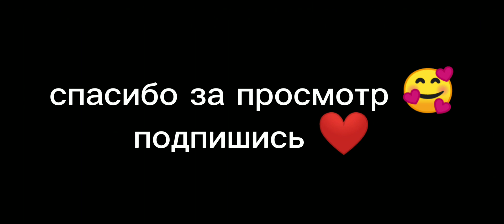типичная катка в шд..